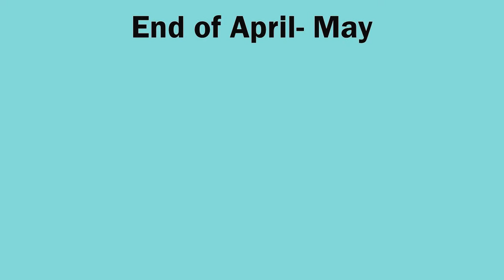Baby Mice Growing Up - Second Litter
This is my new breeding colony's second litter. I will usually include the father in the video, but there was a mix up in the first few litters, so he is unknown.